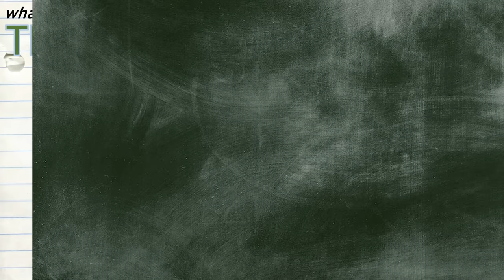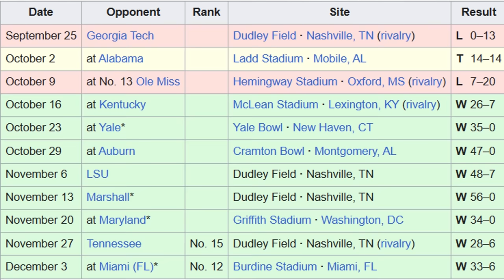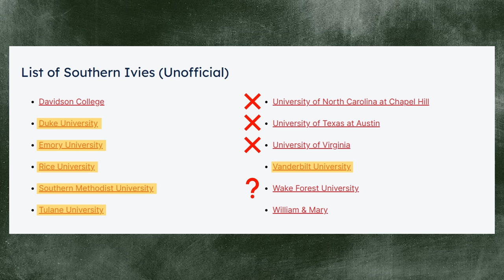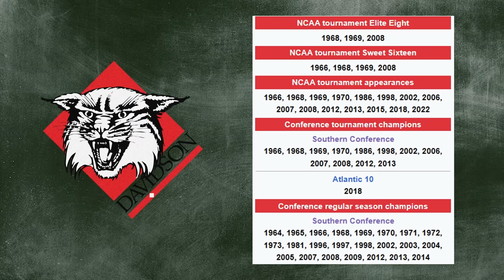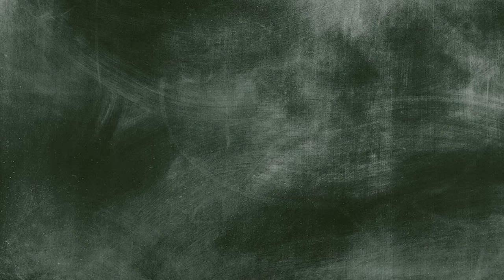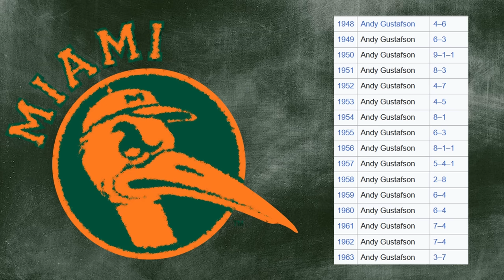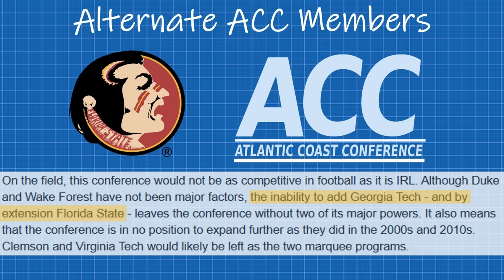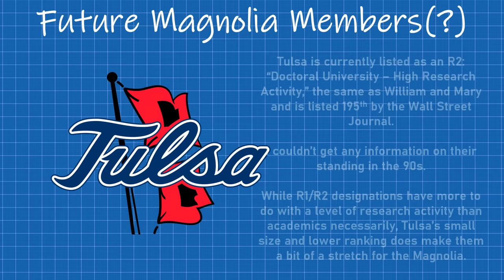What If... the Magnolia Conference was Formed?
When it comes to academics and athletics, one might point to the Ivy League's early string of dominance in the sport as the primary example of a conference of schools doing both at a high level at once. But a long time ago, there was a chance for another Ivy League-style of conference to be created: this time in the American South.

Of course, it was shot down---its potential member schools of SMU, Rice, Tulane, Vanderbilt, Duke, and the small Emory University in Atlanta decided it wasn't worth the academic investment. But what if they had decided to forgo their individual futures and move forward with their initial plans to create the Magnolia League?

Of course, as a hypothetical, there's a lot of "if"s and "maybe"s to sort out, and there's the distinct possibility that it wouldn't have succeeded anyway. But if we suspend our disbelief long and hard enough, we can see a potentially very disruptive change in the history of college sports as we know it.

No part of this video is content owned by me.